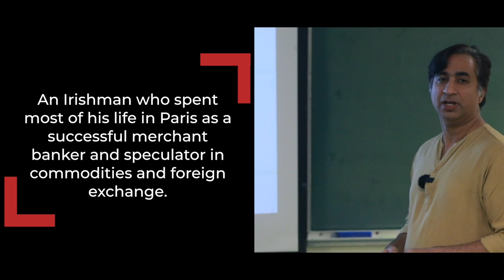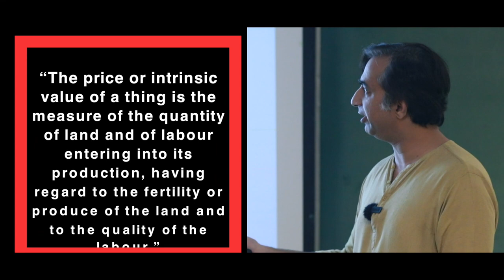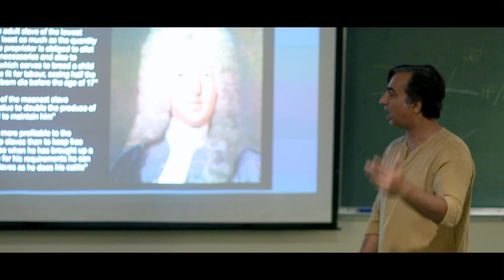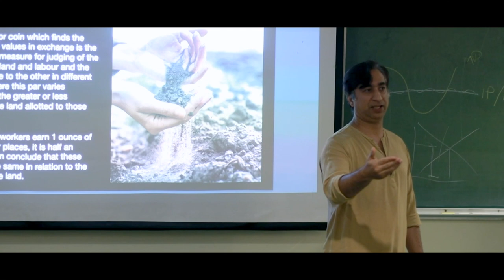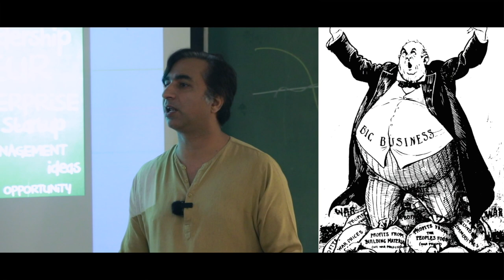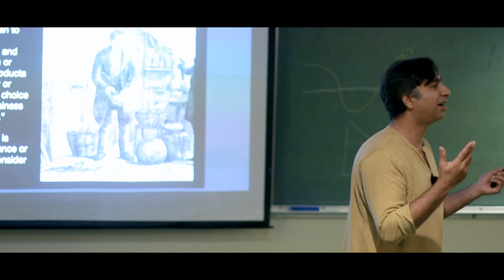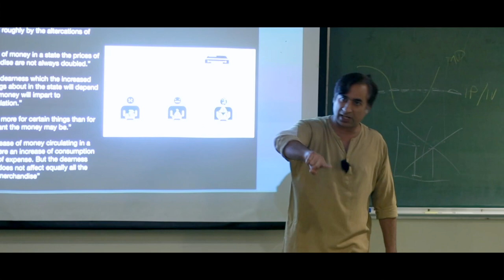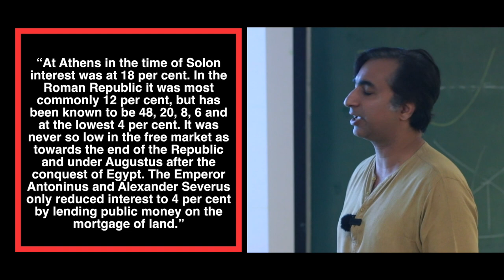Lecture 008 RICHARD CANTILLON